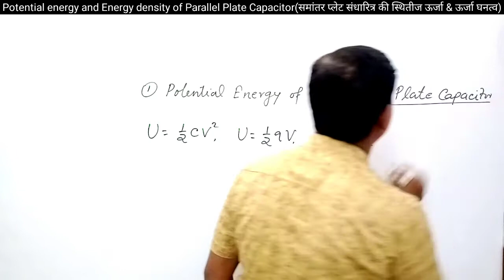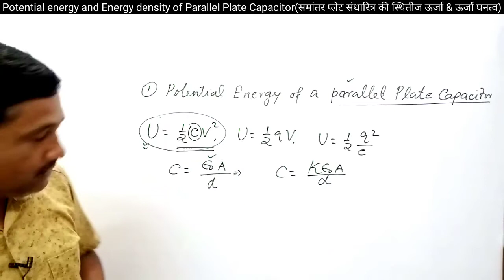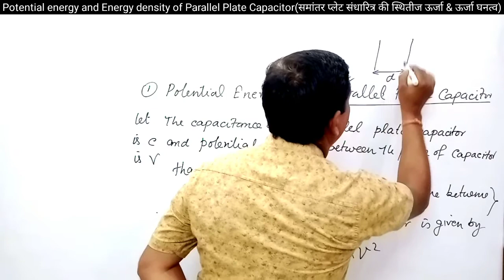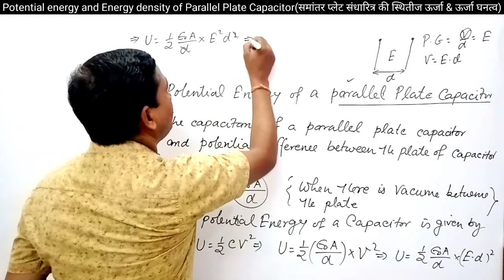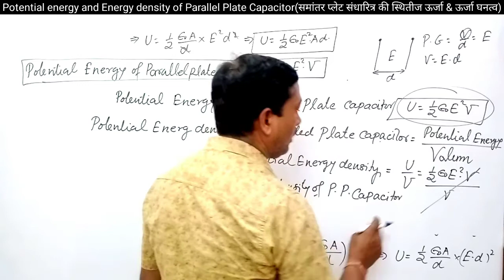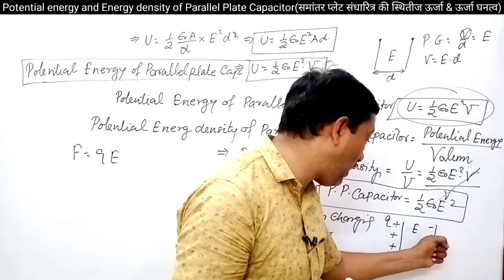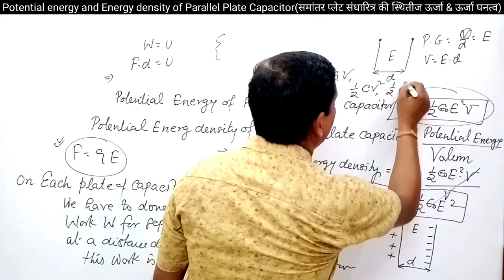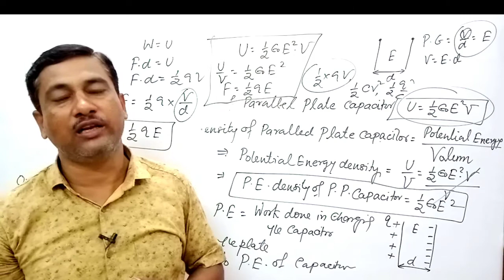Class–12, Electric potential energy & Energy density of parallel plate capacitor.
Hi Friends,
I am RB PRASAD You are most Welcome in my You tube Channel RBPRASAD.
 Friends Today we will discuss about Class–12, Electric potential energy & Energy density of parallel plate capacitor..I hope that it is most benifitiable for you.